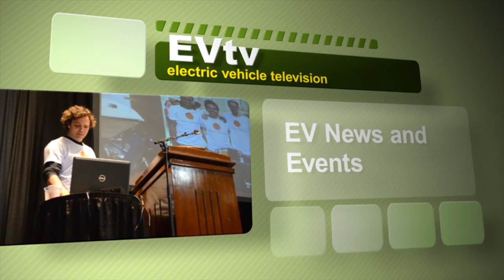EVTV Friday Show - March 22, 2013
VW Transmission Adapter for Siemens Motor.  Silicone Rubber "Cell Booties" to protect exposed battery terminals.  Progress on our Electric VW Thing and Jeff Southern's Electric VW Thing.